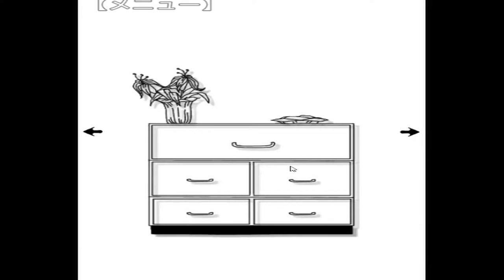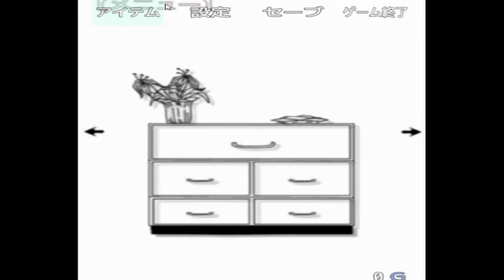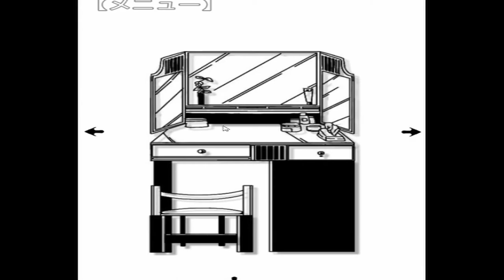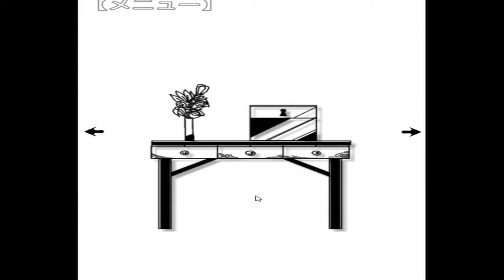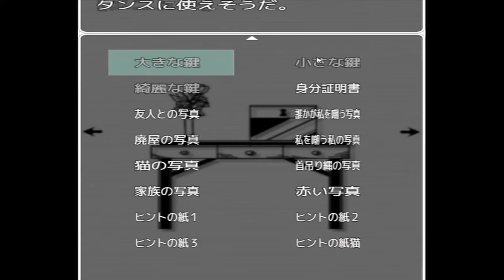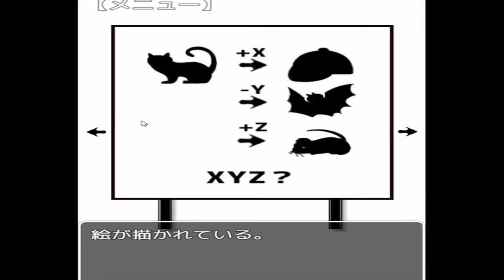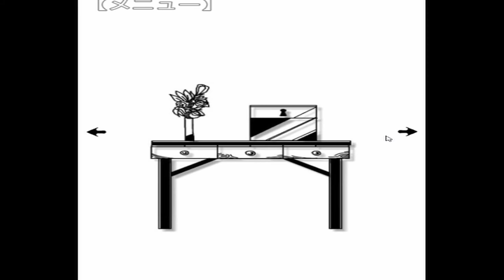この部屋を出るとき私は生きていて死んでいる。シュレディンガーの私 〜I’m Schrödinger〜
シュレディンガーの私 〜I’m Schrödinger〜実況プレイ動画

超短編モノクロなクリック脱出ゲーム
　白、白、すべてが白。
これはおかしい。
私は誰だ？
脱出しなければ。